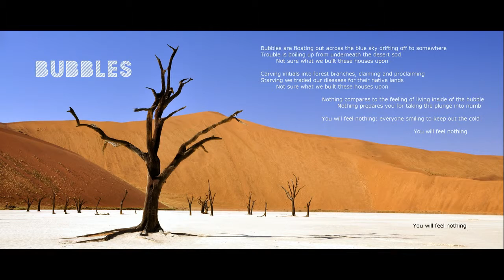"Bubbles" by Mister Tim / the Funky Introveret